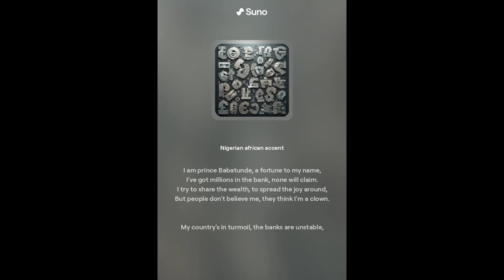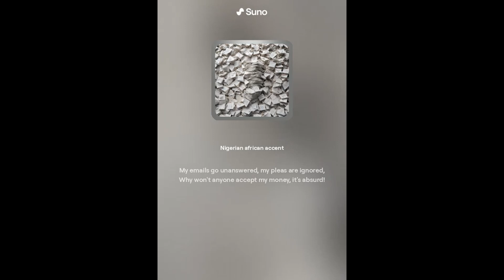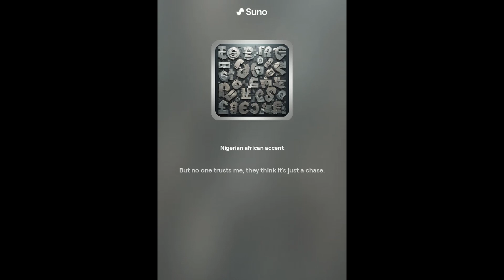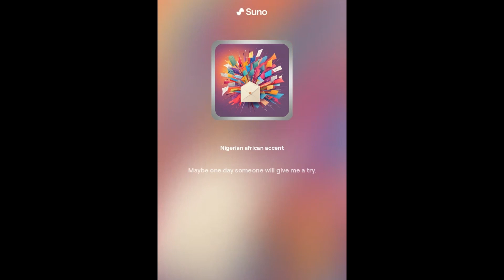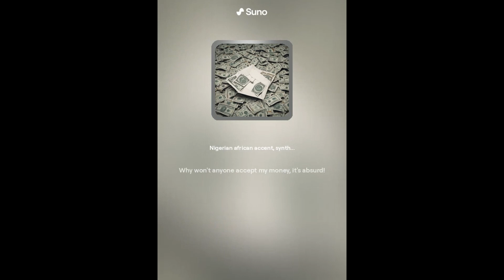Nigerian Prince theme song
Suno

[Verse]
I am prince Babatunde, with a fortune to my name,
I've got millions in the bank, none will claim.
I try to share my wealth, to spread the joy around,
But people don't believe me, they think I'm a clown.
[Chorus]
They call me a scammer, a fraud, a thief,
But all I want is to give some relief.
My emails go unanswered, my pleas are ignored,
Why won't anyone accept my money, it's absurd!
[Verse]
My country's in turmoil, the banks are unstable,
My wealth is trapped, it's like a fable.
I want to help the world, to make it a better place,
But no one trusts me, they think it's just a chase.
(Repeat Chorus)
[Outro]
I'm not a liar, I'm not a cheat,
Let me make your life complete
I keep sending emails, hoping for a reply,
Maybe one day someone will give me a try.